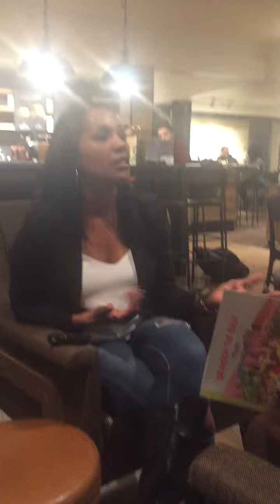trim D1252531 2031 48E5 9A5E 8E5B51423AFE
Blog Interview